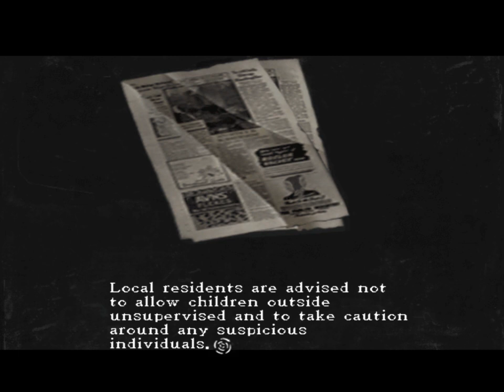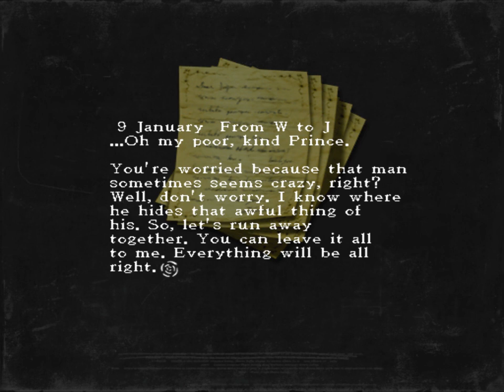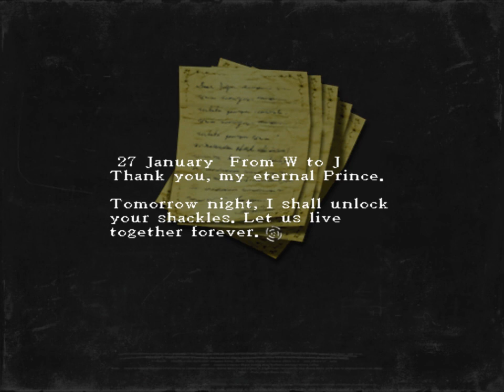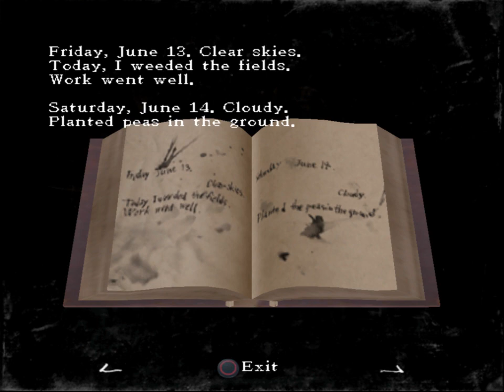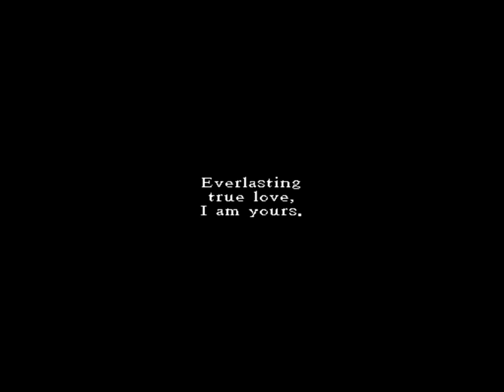Let's Play Rule of Rose- June 1930: The Gingerbread House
Out in the woods, lives a lonely and broken old man. What stories he has to tell! We shall be hearing them today as we find ourselves off the airship and somewhere in the past. What morals will we be learning today and what dangers await us in the house?